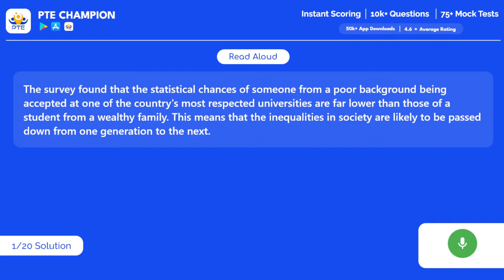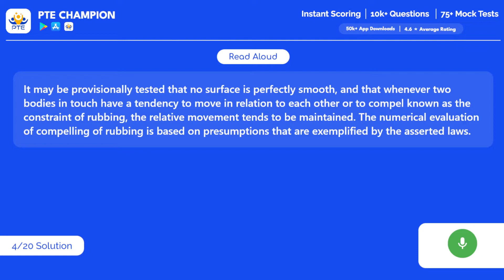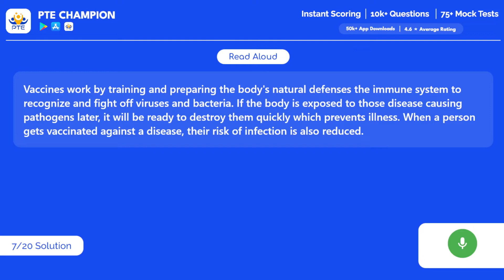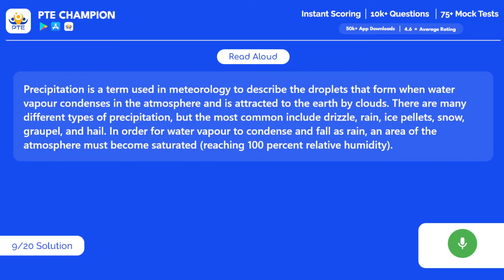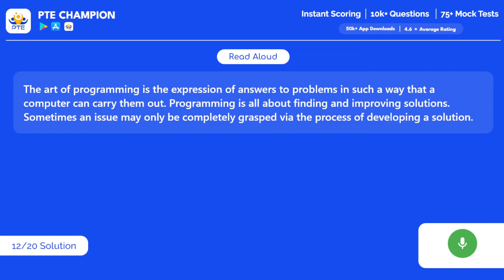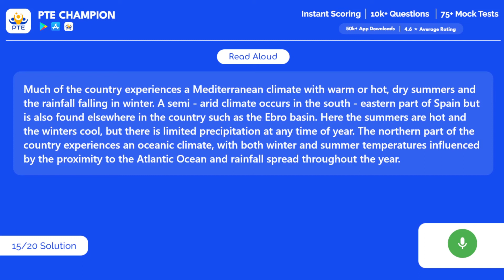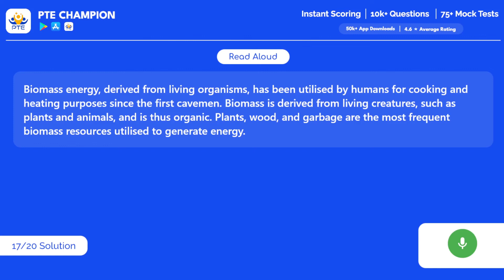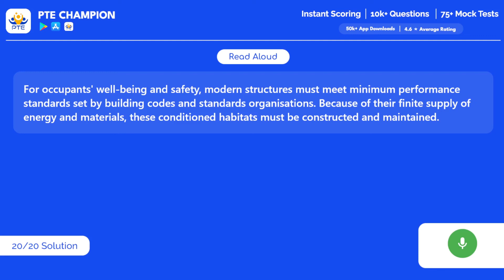PTE Speaking Read Aloud | 3rd August 2022 | PTE Champion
pte read aloud August
pte read aloud July
pte read aloud 2022
pte read aloud july 2022
pte read aloud latest July
pte read aloud with answer
pte read aloud template
pte read aloud tips and tricks in hindi
read aloud mock test
read aloud january feburary march april may june
read aloud pte latest
pte exam 2022
read aloud june 2022